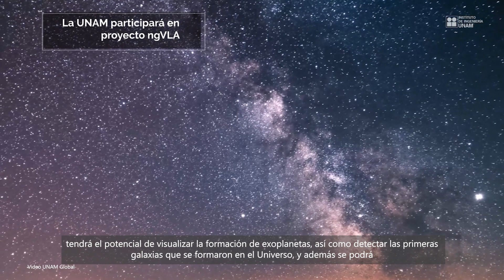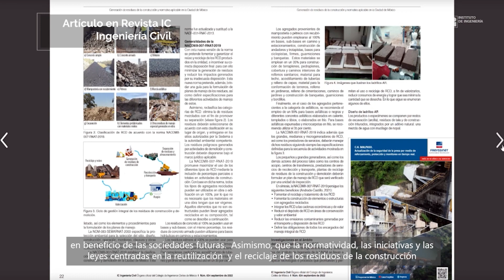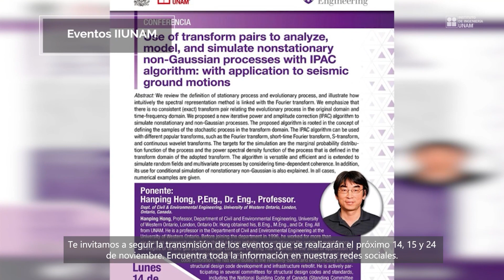NOTIINGEN 11 de noviembre de 2022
La UNAM participará en proyecto ngVLA
"Generación de residuos de construcción y normatividad aplicable en la Ciudad de México" Revista Ingeniería Civil
Alumnos de la FI destacan en Congreso Internacional de Astronáutica.
Convocatoria investigador en hidrogeología.